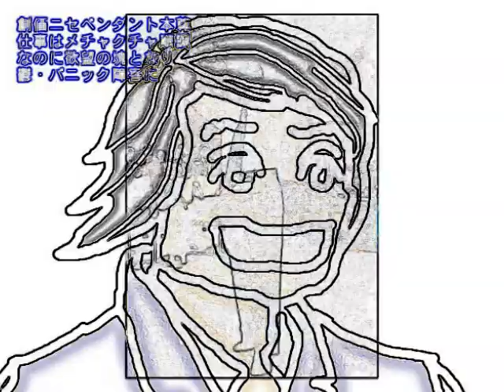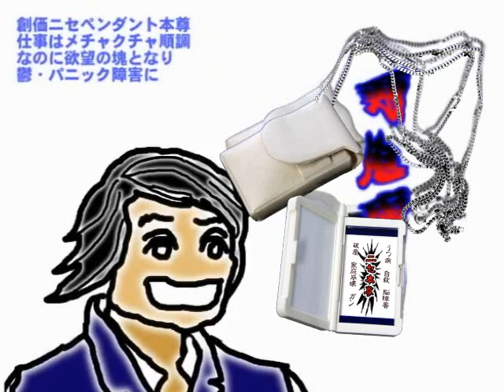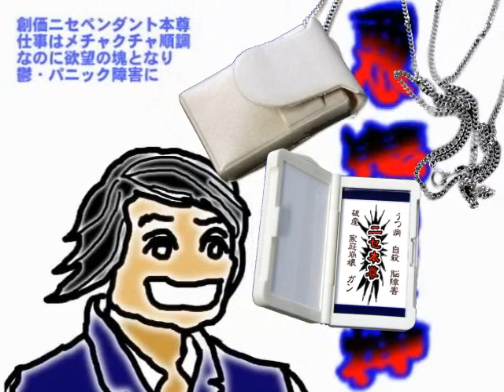創価ニセ本尊ペンダント 仕事はメチャクチャ順調なのに欲望の塊となりその後 鬱・パニック障害に 0100